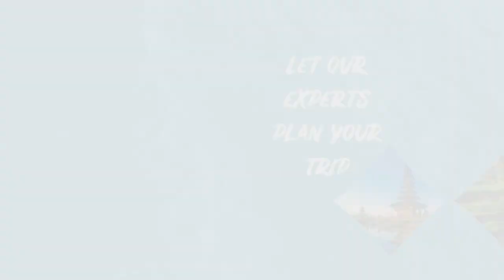Top 10 Places to Visit in Egypt 2023 | Travel Guide of Egypt 2023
Egypt is a country of ancient wonders and modern charm. With a history spanning over 5000 years, it is one of the world’s most mesmerizing destinations. From the magnificent Pyramids of Giza to the bustling streets of Cairo, Egypt offers a unique mix of historical sites and modern attractions. In this video, we will explore the top 10 places to visit in Egypt that will take you on a journey through time.

10: White Desert National Park
White Desert National Park, also known as Farafra Depression, is a unique natural wonder located in the Western Desert of Egypt. The park was established in 2002 and covered an area of approximately 3,000 square kilometers. One of the park's main attractions is the stunning white rock formations resembling mushrooms, trees, and even animals.

09: The Egyptian Museum
The Egyptian Museum is home to one of the world's largest collections of ancient Egyptian artifacts. It was built in 1902 and has undergone several renovations and expansions. It currently houses over 120,000 artifacts, including the famous treasures of Tutankhamun, such as his golden mask and sarcophagus, and the mummies of several pharaohs, including Ramses II and Hatshepsut.

08: Saqqara
Saqqara is an ancient burial ground located near the city of Cairo, Egypt. It was built over several centuries, starting in the 27th century BC and continuing through the New Kingdom period. One of the top attractions in Saqqara is the Serapeum, an underground complex that served as the burial place for the sacred Apis bulls, which were the living embodiment of the god Ptah.

07: Siwa Oasis
This picturesque desert oasis is located in western Egypt, near the border with Libya. The oasis has several hot springs, ancient ruins, and traditional mud-brick houses. It was first settled in the 10th millennium BC and has been inhabited continuously since then. One of the top attractions in Siwa Oasis is the Temple of the Oracle, which dates to the 6th century BC and is once a pilgrimage center for ancient Egyptians seeking answers to their questions from the gods.

06: Faiyum
Faiyum was first settled in prehistoric times; it is the oldest city in Egypt and was founded in 4000 BC.  The region has been the site of several important ancient Egyptian cities, including Crocodilopolis, which was dedicated to the worship of the crocodile god Sobek. Faiyum was declared a UNESCO World Heritage site in 1979.

05: Abu Simbel
This temple complex is located in southern Egypt near the border with Sudan; Ramses II built it in the 13th century BC; the site consists of two temples carved into a mountainside. The larger temple is dedicated to Ramses II, while the smaller temple is dedicated to his wife, Queen Nefertari.

04: Aswan
Aswan is a beautiful and historic city located in southern Egypt on the banks of the Nile River. It was founded in the early days of ancient Egypt, and it has been inhabited continuously ever since. For many centuries It has served as a vital trading hub and was an important center for the mining and quarrying of stone, including the famous pink granite used in the construction of many of Egypt's most iconic structures.

03:  Luxor Temple & Tombs
Luxor Temple and the nearby tombs are one of the best-preserved temples in Egypt and were built over 3000 years ago and are home to many impressive statues and hieroglyphics. Various pharaohs expanded and renovated the temple over the centuries, including Tutankhamun, Ramses II, and Alexander the Great.

02:  Cruising the Nile
The Nile River has been a vital lifeline for Egypt for thousands of years; it was instrumental in the development of ancient Egyptian civilization and played a key role in the construction of many of the country's most famous landmarks, including the Pyramids of Giza, the Temple of Karnak, and the Valley of the Kings.

01:  The Pyramids of Giza & The Sphinx
No visit to Egypt is complete without seeing the Pyramids of Giza. They were built over 4,500 years ago as tombs for the pharaohs Khufu, Menkaure and Khafre. Exploring the pyramids' chambers and tunnels gives a fascinating experience and helps to learn more about Egypt's ancient civilization.

best places to visit in Egypt 2023
2023 places to visit in egypt
things to do in egypt
places in egypt
top 10 places to visit in egypt
top 10 places in egypt
what to do in egypt
visit egypt
top 10 things to do in egypt
best things to do in egypt
top 10 beautiful places to visit in egypt
Egypt places to visit
best places to visit in cairo
Egypt tourism 2023
Egypt places 2023
Egypt 2023
2023 Egypt travel guide
Egypt
Travel Guide of Egypt 2023
top 10 beautiful places to visit in Egypt 2023